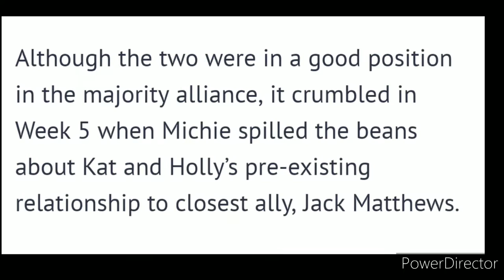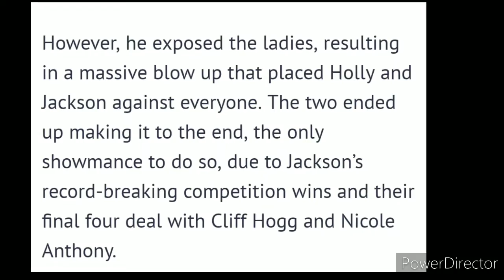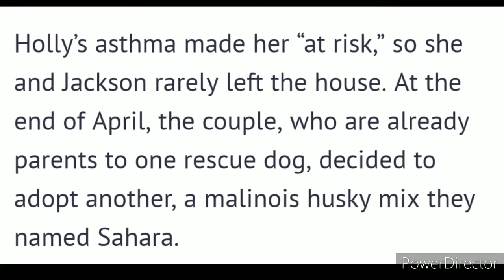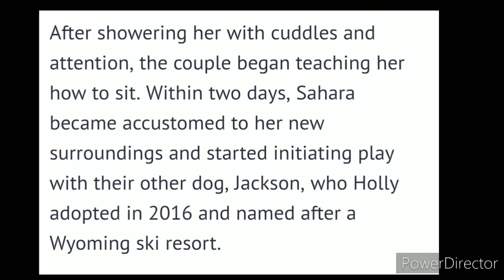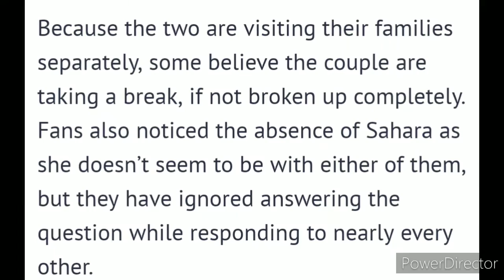BB21 WINNER'S JACKSON & HOLLY BROKE UP??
Spillin The Tea
WITH
Totally Tonya Vlogs

So what's up with BB21
Jackson & Holly these days?
Rumor has it that these two
may have brokeup ...although the beautifulcouple has
this yet the signs point to yes.

It's well known that they usually spend every waking second together, especially since
and the fact that they have a home in LA together. Plus, they just recently adopted an abandoned mother dog.
to be the brother of Holly's dog, Jackson.

( I find it so ironic that she had her dog previously named Jackson then meets & falls in love with a guy named Jackson LOL)

Now, they have both been posting on their instagram accounts that they (separately)have went to their parents homes for visitingfamily

Neither seem to have their newest family member, Dog Sahara, with them in any pics either.

Does this mean they are brokenup ?
Well not necessarily. There has been
speculation that they just
which we all know has had some nehativeeffects on couples

I'm sure You know the oldsaying
Absence Makes The Heart Grow Fonder
& theres definitly no abscence of anyone in quarantinelife

Let me just wrapitup by saying I really do
hope they are just taking some time away and not splittingup because they are so
justimagine how adorable their babies would be LOL

Best of Luck to
whom I hope
as it will remindthem why they
gottogether to begin with...

Sometimes we just need a reminder
especially going through the difficult times today in the 🌎.

Thanks so much for your generosity during this time.

CREDITS:
Edited By: Tonya Beyer Justice
Using Power Director

Take You There ( feat. Ria Chooney)

PHOTO CREDITS:
INSTAGRAM ACCOUNTS
GOOGLE SEARCH
SOAPDIRT